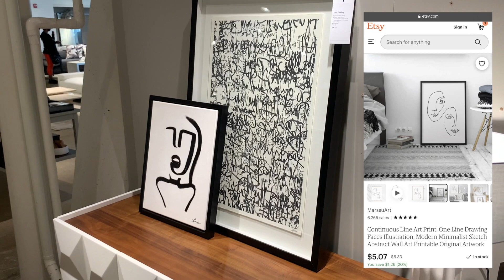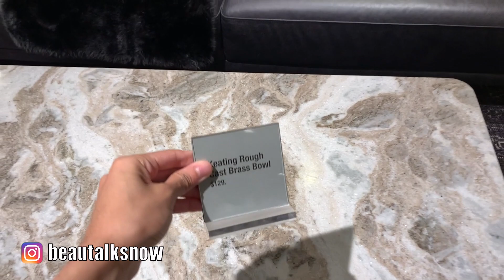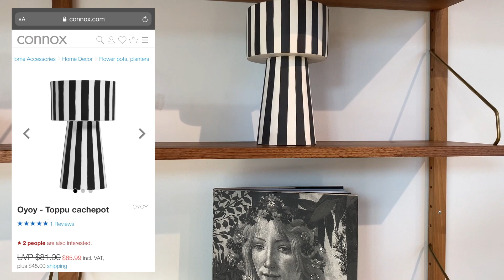CB2 + DESIGN WITHIN REACH SHOP WITH ME | HOME DECOR INSPIRATION + AFFORDABLE DUPES | WALKTHROUGH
Hello everyone! Shop with me as I walk through CB2 and Design Within Reach to gather home decor and Christmas gift inspiration. We'll see what new furniture, home goods, and home decor accessories have arrived this holiday season!

CB2 is a cool and edgy sister brand to Crate & Barrel and here we will be looking at contemporary, mid-century modern, minimalistic, and other timeless home decor furniture and accents along with some home decor dupes/alternatives at a more affordable price point.

Design Within Reach is the mecca for mid-century modern design! This was my first time in their showroom and I'll be sure to include less expensive dupes for these beautifully crafted pieces, too!

Every now and again I like to venture outside of my usual shopping "rounds" at HomeGoods and HomeSense to source home decor inspiration and ideas and see what cutting edge designs have hit the upscale home decor market.

Let's see which designer styles, trends, and decor elements to keep an eye on. Furniture, kitchen accessories, lighting, Christmas decor - no item gets left behind!